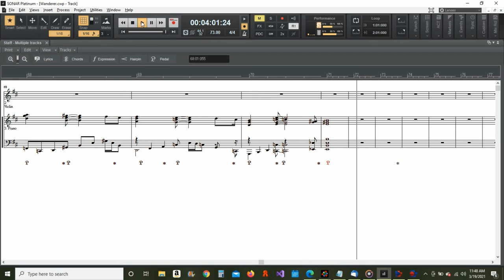Wanderer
Violin: Anastasia Burmistrova
Piano: James Quinn
Composed 2014 by James A. Quinn, North Wales, PA, USA
The song leaves and returns home to an E chord, but is not in E.  It wanders around between maybe 9 different keys.  The last two measures of each phrase are also the first two measures of the next phrase...